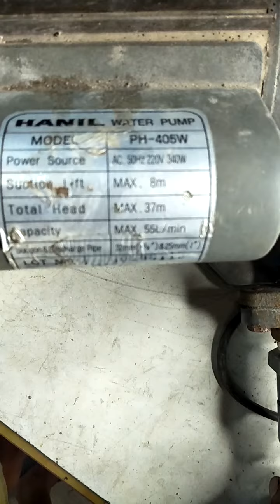THANH LÝ MÁY BƠM ÁP :LH:0973211223